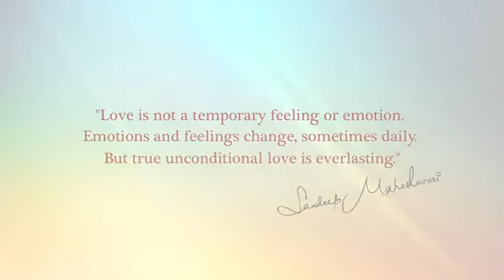प्यार क्या है| Sandeep maheshwari | motivational video| Get motivate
Sandeep Maheshwari | Motivational video| Get motivate
                Hallo friends in our video we have we have to motivate about ourselves.

     Sandeep Maheshwari is a name amongs the millions who struggled, fail and serged ahead in search of success, happiness and contentment. just like any middle class guy. he too had a bunch of unclear dreams and a blurred vision of his goals in life. All he had was an undying learning attitude to hold on to. Rowing through ups and downs. it was time that taught him the true meaning of his life.

Thanking you..  love you all❤️❤️